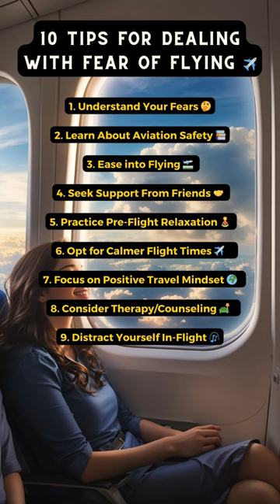Coping with Fear of Airplane Falling Apart in Mid-Air ✈️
Embark on a journey to conquer your fears and anxiety!🌟 Explore more effective strategies for overcoming the fear of an airplane falling apart and regain confidence in your flights by faceyourfears. ✈️😰

1️⃣ Understanding Fear Triggers 🤔: Identify the specific triggers causing anxiety about airplane safety, the first step toward conquering your fears.

2️⃣ Educating Yourself on Airplane Safety 📚: Gain knowledge about aircraft construction and safety measures to alleviate concerns and build confidence.

3️⃣ Breathing Techniques for Calmness 🌬️: Learn calming breathing exercises to manage anxiety during flights and maintain a sense of composure.

4️⃣ Positive Affirmations for Reassurance 🌈: Adopt positive affirmations to shift your mindset, replacing fear with confidence and self-assurance.

5️⃣ Distraction Strategies During Flights 🎧: Engage in activities or entertainment to divert your focus from fears and create a more enjoyable flight experience.

6️⃣ Seeking Professional Support 🤝: Consider professional assistance, such as counseling or therapy, to address and overcome deep-seated fears.

7️⃣ Connecting with Fellow Passengers ✈️: Share your concerns with others on the flight to foster a supportive environment and create a sense of camaraderie.

8️⃣ Visualizing Safe Landings 🌅: Practice visualization techniques to envision safe and smooth landings, reinforcing positive expectations.

9️⃣ Gradual Exposure to Flying ✈️: Take incremental steps to expose yourself to flying gradually, allowing fear to subside with each positive experience.

🔟 Celebrating Successful Flights 🎉: Acknowledge and celebrate your achievements after successful flights, reinforcing your ability to cope with fears.

🔔S.U.B.S.C.R.I.B.E🔔